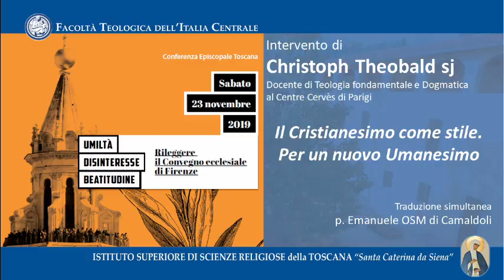Intervento di Theobald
Intervento di  Christoph Theobald sj
Docente di Teologia fondamentale e Dogmatica al Centre Cervès di Parigi

Il Cristianesimo come stile.
Per un nuovo Umanesimo

Traduzione simultanea: Emanuele OSM di Camaldolia